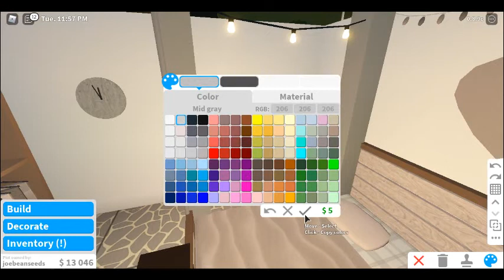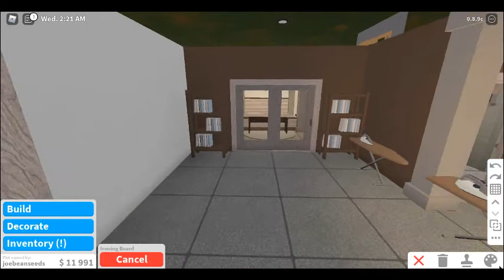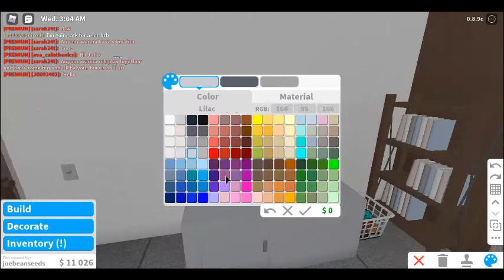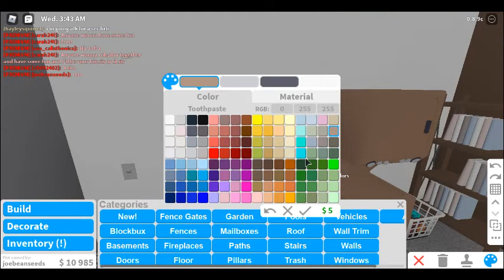Helping Build A House for my Friend! P.3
You can copy the house if you want too.
My friend (joebeanseeds) Thank you for letting me help you bulid! :P
(Sorry there is no music put your own music in the video! :P